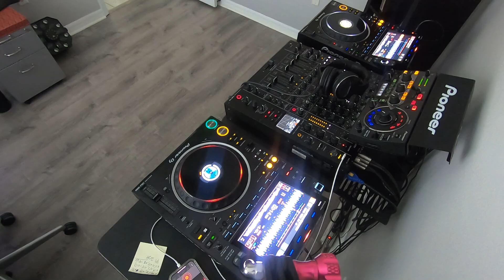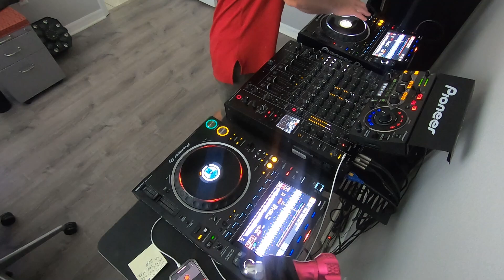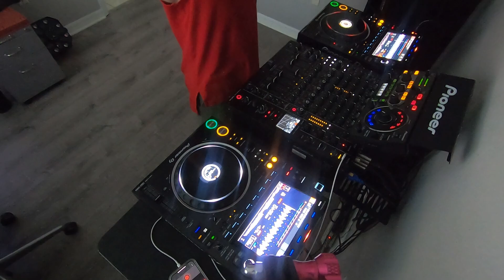Zhenya M - Disco, Jackin House Mix September 18th' 24, Pioneer CDJ 3000, DJM V10, RMX 1000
Tracklist:
Get Up (It Doesn't Matter) (Extended Mix)
Antoine Clamaran, D-Plac
Content found during: 46:59 - 50:00

Need To Love
Hiast
Content found during: 12:04 - 17:12

Sometimes (I Get a Good Feelin')
Block & Crown & Atilla Cetin
Content found during: 51:40 - 55:50

Cosmic Witch (feat. Anané) (Mochakk Remix)
Louie Vega
Content found during: 9:03 - 11:40

Waldo
Ryan Truman
Content found during: 28:05 - 31:56

Don't Turn Your Back (Housequake 20 Year Anniversary Extended Mix)
Pancake, Olav Basoski & Erick E
Content found during: 1:00:50 - 1:04:56

Interstate
Hiast
Content found during: 37:11 - 41:48

Music's in Me
Geto Mark
Content found during: 56:11 - 1:00:00

Superlovin (Original Mix)
Mark Funk, Danny Cruz
Content found during: 17:06 - 20:44

Once Upon A Disco
Roel
Content found during: 42:01 - 46:43

Free
Uber Disco
Content found during: 24:19 - 28:04

APC
Justin Joe
Content found during: 0:15 - 4:46

Messin Around
Marc Cotterell
Content found during: 31:58 - 37:00